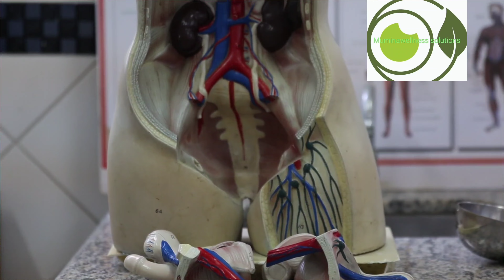6 Steps to Healthy Eating without restrictions ( Effective) 2025.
The modern world is characterized by both over and under Nutrition. The vagueness and restrictions associated with healthy eating have made people shy away from it and this is bad. Here's is how you can embark on this healthy journey without the crazy restrictions that limit so much. The 7 steps will guide you safely into it and the good thing is, it's SUSTAINABLE.

Previous Videos on Healthy Eating